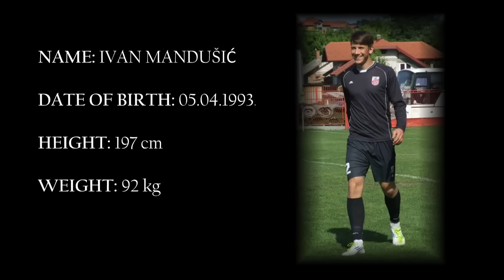Ivan Mandusic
Eine kleine Zusammenfassung des 22 Jahre Alten Torwart Ivan Mandusic.

A short summary of the 22 years old goalkeeper Ivan Mandusic.